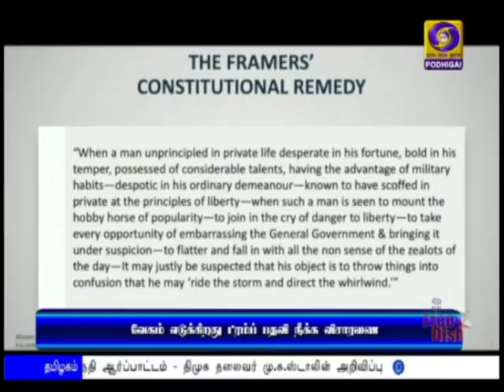செனட் சபை தீவிரம்PodhigaiTamilNews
அமெரிக்க அதிபர் ட்ரம்ப் மீதான பதவி நீக்க தீர்மானம் குறித்த விசாரணையை விரைந்து முடிப்பதில் செனட் சபை மும்முரம்